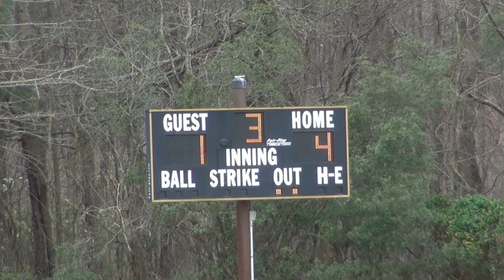Knightdale vs East Wake Softball 2021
Behind 13 Davis Ks, Knights gain W over Warriors